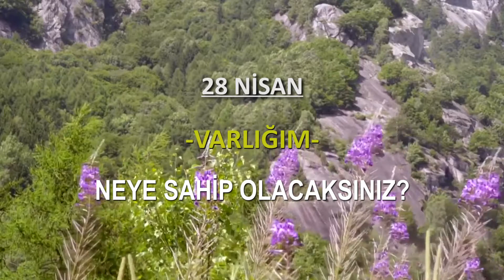Varlığım - 28.GÜN Neye sahip olacaksınız!